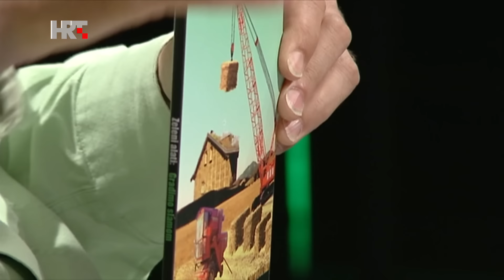Na rubu znanosti: Kuće od slame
Prije dvadesetak godina u središnjoj Europi, a prije desetak godina i kod nas, počelo se sramežljivo spominjati kuće od slame, a neki su entuzijasti počeli i graditi prve takve objekte - u svrhu učenja, ali i promicanja te ideje koje je polako počela očaravati ljude na mnogo razina.Asocijacije uz slamu bile su same po sebi pozitivne - ona je lagana, sveprisutna, obnovljiva na godišnjoj razini, a uz to pruža osjećaj mekoće, topline i povezanosti s okolišem. S prirodom samom. Bale od slame možete slagati ručno, bez velikog napora, straha od pogreške ili buke strojeva. Bez skupih i toksičnih građevnih materijala.

No, uz te ni najmanje nevažne impresije, te održivost i prirodnu obnovljivost, postoje brojne praktične prednosti gradnje slamom nad konvencionalnim sustavima gradnje: visoka energetska učinkovitost, visok stupanj toplinske i zvučne izolacije, smanjen rizik od požara, laka dostupnost i manipulacija te niska cijena.